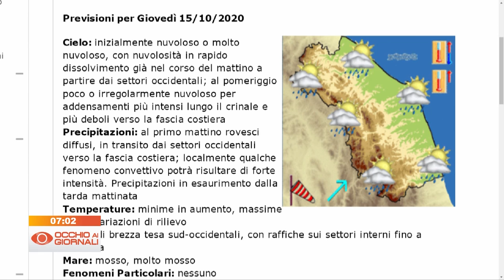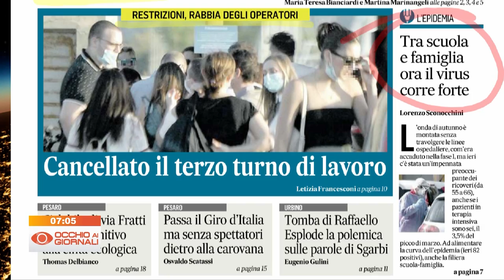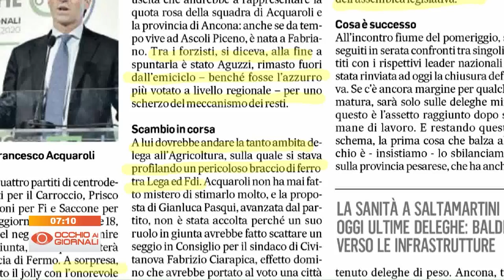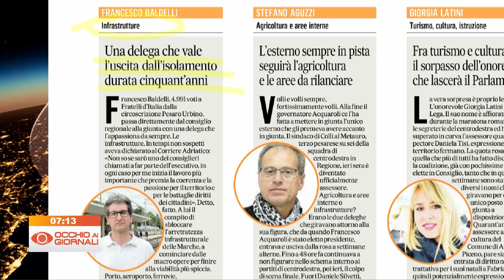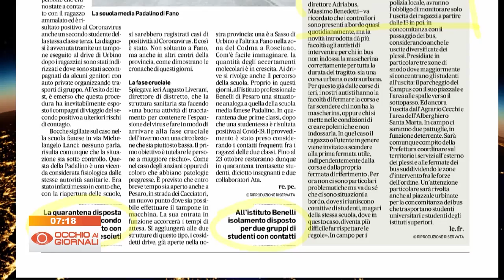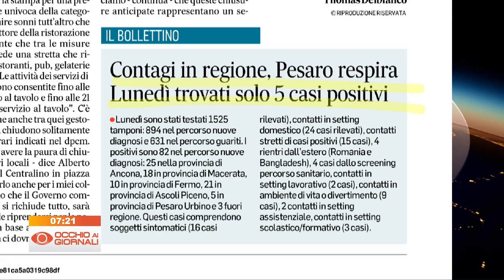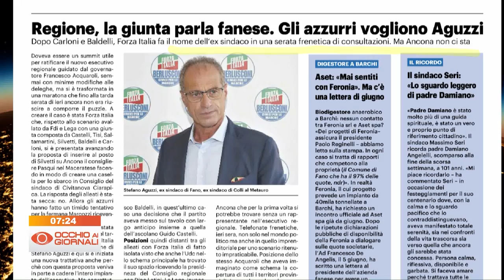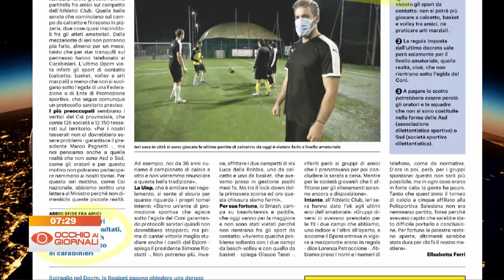Occhio ai Giornali 14 ottobre 2020